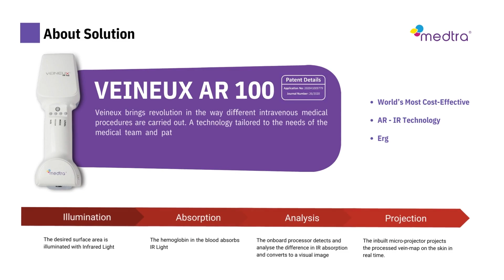Medtra Veineux AR 100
World’s most aﬀordable Augmented Reality based NIR Vein Viewer
Veineux brings revolution in the way diﬀerent intravenous medical procedures are carried out. A technology tailored to the needs of the medical team and patient satisfaction. The medical team can now accurately assess the real-time situation of peripheral veins before, during and after piercing.
Patent Details:
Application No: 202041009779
Journal Number: 26/2020